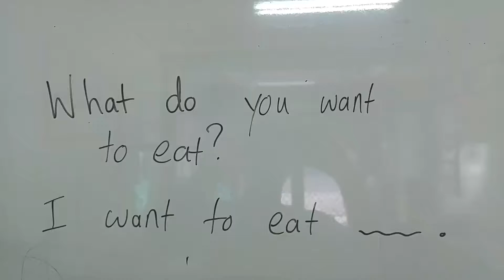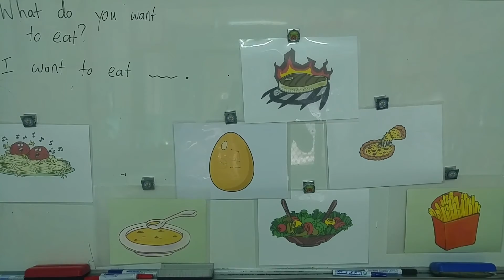What do you want to eat?